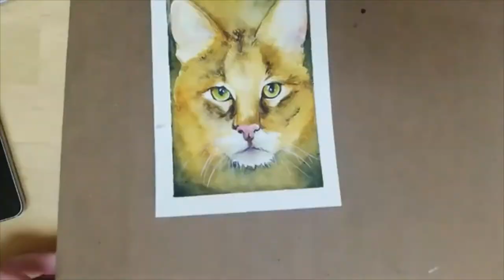Watercolour Speed Art - Painting A Jungle Cat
This weeks video is another speed art, where I paint a Jungle Cat (Felis chaus)! Jungle cats are a super cool wild cat, living in the wetlands of the Middle East and other parts of Asia too. Actual time spent on this piece was around 4 hours.

This piece will be auctioned off later in the year by the Association Of Animal Artists, to raise funds for our 2020 charity ARK Exotic Animal Sanctuary. To keep up to date with when the auction goes out, give us a follow at:

MATERIALS:
Winsor & Newton Professional and Daniel Smith Watercolours
The tiniest of tiny bits of Winsor & Newton gouache
Arches 300GSM NOT pressed paper.